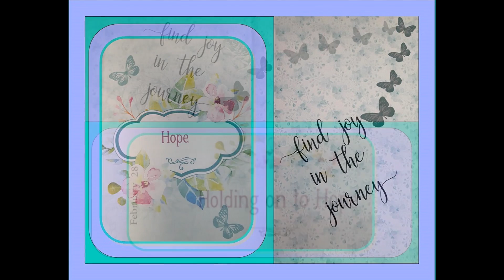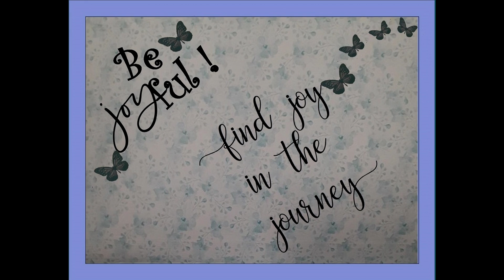Morning Joy Blogs with Cynthia 2/28/2021 "Holding on to Hope"